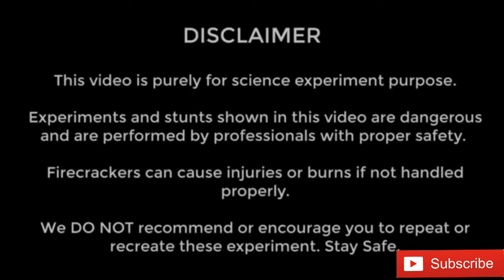Zinc metal reaction | Nitric acid reaction | Zinc in nitric acid | Simple chemical reaction.........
Hey guys,
This video shows the reaction of zinc Metal and Nitric acid.

MUSIC
Getting It Done
by Ron Gelinas Chillout Lounge